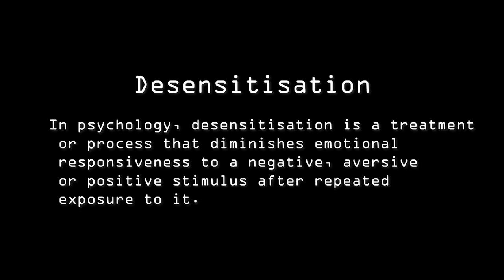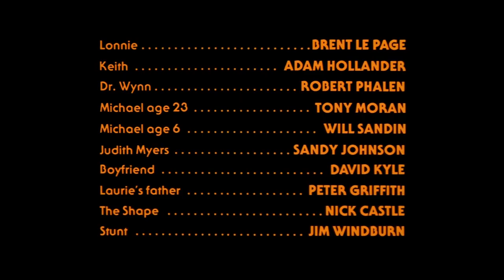How To Make A Horror Film Like John Carpenter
How To Make A Horror Film - John Carpenter Edition

In this video essay I am looking at how John Carpenter uses lighting and cameras to make some of the most iconic and scary horror films of all time. Horror Films so good that even today they're still excellent.